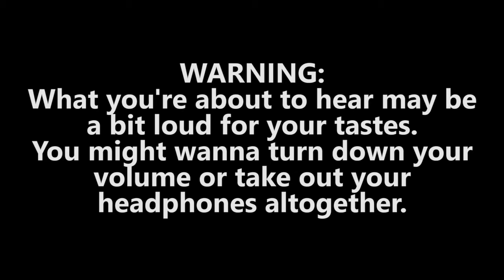Monsta X - Jealousy | A TK3 Reaction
~Social Media~

Taylor:
MyAnimeList| taylorebonii
PSN| taylorebonii

Kiana:
PSN|